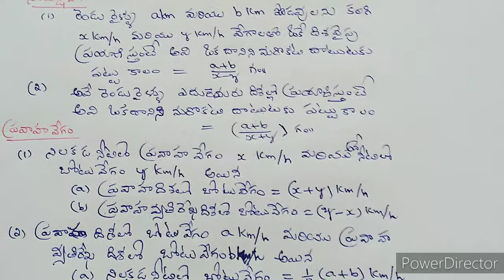కాలము-దూరము[Part-2] # TIME AND DISTANCE # DSC # SIMPLE MATHS TECHNIQUES # SGT # BANK # RRB # SI JOBS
This video helps to solve time and distance problems easily
1.Time and distance part-1
SIMPLE MATHS TECHNIQUES